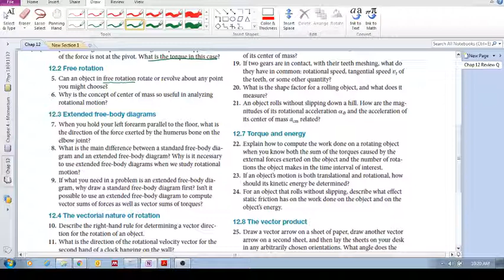Chap 12 - Torque review questions 12. 5 (free rotation)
Chap 12 -  Torque (material based on the book Principles and Practice of Physics, Global Edition (2014), by Eric Mazur)

What causes a change in angular momentum?  The answer is torque.  Chapter 12 covers the topic of torque.